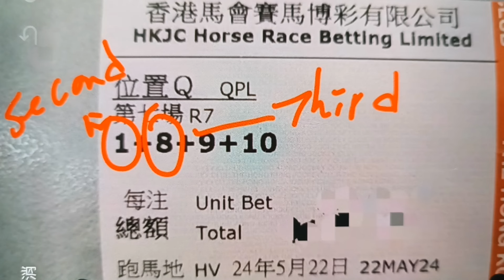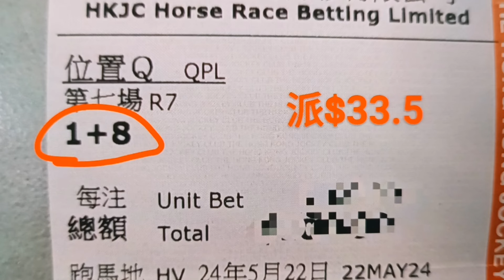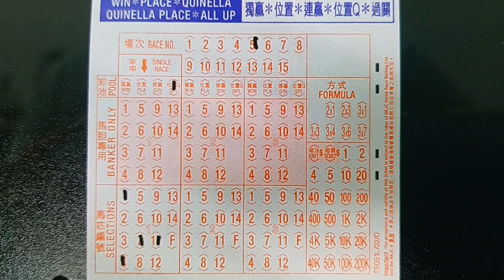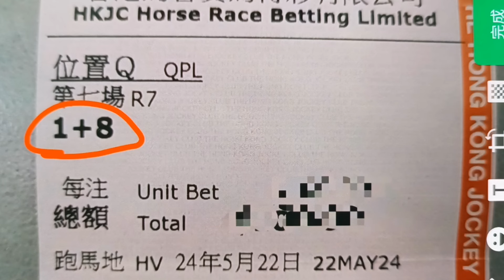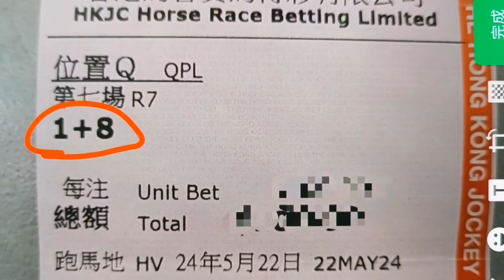提供位置Q ( HK horse racing tips for May 26, 2024 )